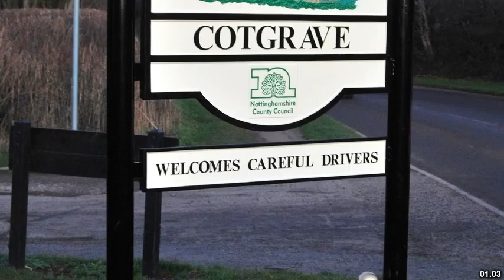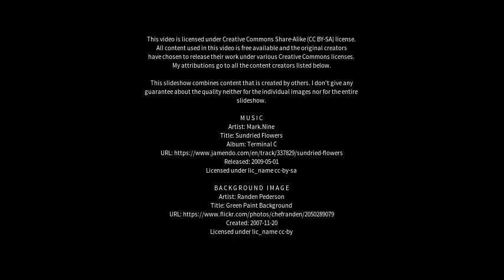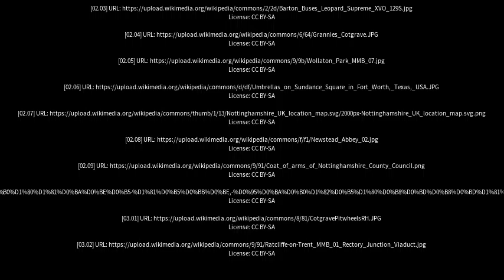Best places to visit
Best places to visit - Cotgrave (United Kingdom) Best places to visit - Slideshows from all over the world - City trips, nature pictures, etc.